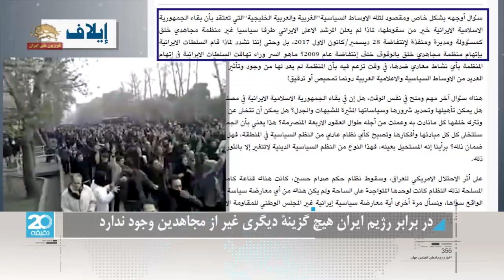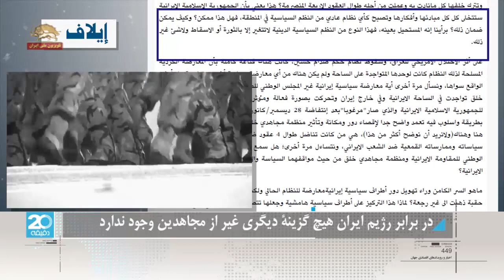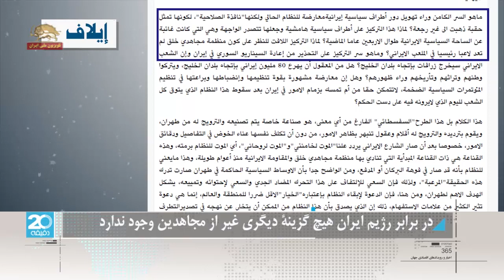ایلاف در برابر رژیم ایران هیچ گزینه دیگری غیر از مجاهدین وجود ندارد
در برابر رژیم ایران ‌هیچ گزینه دیگری غیراز مجاهدین وجود ندارد
  نزار جاف، نویسنده سرشناس کرد عراقی در مورد آینده رژیم ولایت فقیه و اپوزیسیون براندازآن مقاله یی در ایلاف لندن منتشر کرده است.  بخشهایی از این مقاله  از نظرتان می گذرد
قبل از هرچیز این سؤال مطرح می شود که  چرا خامنه ای بجز سازمان مجاهدین خلق، جریان دیگری را بعنوان مسئول و طراح و مجری قیام دیماه ۹۶ معرفی نمیکند. همچنین ما سوال میکنیم که چرا مقامات این رژیم، سازمان مجاهدین خلق را متهم میکنند که پشت قیام سال ۸۸ قرار داشته است؟
سؤالاتی  مهم و ضروری نیز وجود دارد. آیا واقعا بقای رژیم ایران به سود منطقه و جهان است؟ آیا میتوان این رژیم را تربیت کرد و شرارتها و سیاستهای شک برانگیز و جدل برانگیزش را در کادر و چارچوب آورد؟ آیا رژیم ایران میتواند از روشهایش کوتاه بیاید و شیوه هایش را تغییر دهد؟ و از هر آنچه طی چهار دهه گذشته به آن فرامیخواند و بدان عمل میکرد دست بردارد؟ این بدان معنی است که رژیم ایران از همه پایه‌ها و افکارخود دست بشوید و همچون هر رژیم عادی و سایر نظامهای سیاسی منطقه بشود؟ آیا این واقعا امکانپذیر است؟ وچطور میشود چنین امری را تضمین نمود؟ به نظرما این امری غیر ممکن است. زیرا چنین نظام سیاسی و مذهبی جز با انقلاب یا سرنگونی تغییر نمیکند و هیچ راه دیگری وجود ندارد.
یکبار دیگر سئوال میکنیم چه اپوزیسیون سیاسی ایرانی بجز شورای ملی مقاومت ایران و سازمان مجاهدین خلق در داخل یا خارج از ایران وجود دارد که بصورتی فعال و مؤثر فعالیت نماید؟
آیا مردم کشورهای عربی بجز شورای ملی مقاومت ایران و سازمان مجاهدین خلق، جریان دیگری را میشناسند که مواضع سیاسی و مطبوعاتی‌اش یکسویه علیه رژیم ایران باشد؟
به راستی راز نهفته پشت اغراق در نقش جریانهای سیاسی ایرانی مخالف رژیم حاکم بر ایران چیست؟ رژیمی که تاریخ مصرفش تمام شده زیرا دورانی را نمایندگی میکند که بسر آمده و بازگشتی برای آن متصور نیست. چرا این تمرکز بر روی جریانهای سیاسی حاشیه‌ای وجود دارد که طی چهل سال گذشته در صحنه سیاسی ایران غایب بودند، چرا آنها را در ویترین میگذارند؟ چرا بر روی این موضوع متمرکز شده اند که سازمان مجاهدین خلق بازیگر اصلی در صحنه ایران نبوده است؟ آیا  اپوزیسیونی که به قدرت سازماندهی و انضباط و توانمندی در ترتیب دادن گردهماییهای سیاسی بزرگ شناخته شده است واقعا نمی تواند زمام امور را بعد از سرنگونی این رژیم در دست بگیرد؟
ادعای تبدیل ایران به سوریه صنعت خاصی است که توسط رژیم تهران ساخته و ترویج میشود و برخی قلمها و اذهان واداده، بدون اینکه خود را مسئول بدانند، آنرا تکرار میکنند.
کسی که باور کند، این رژیم ممکن است از روش خود در صدور بنیادگرایی و تروریسم و دخالت در امور کشورهای دیگر دست بردارد مانند کسی است که خودش را آشکارا فریب میدهد.
آری نیروی تغییر که ایران آینده را ترسیم خواهد کرد همانست که رژیم شاهنشاهی خواست آنرا از بین ببرد و همانست که رژیم آخوندها تلاش نمود سالن گردهمایی سالانه‌اش را منفجر کند.